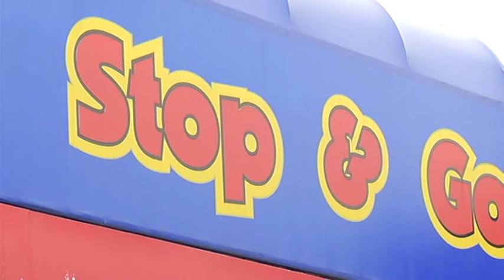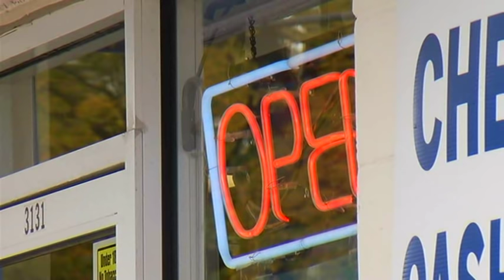Female store clerk shoots and kills would-be robber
Female clerk kills would-be robber.